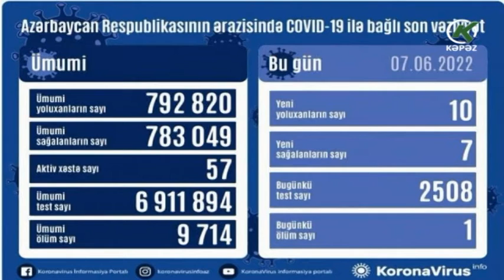10 yeni yoluxma faktı qeydə alınıb